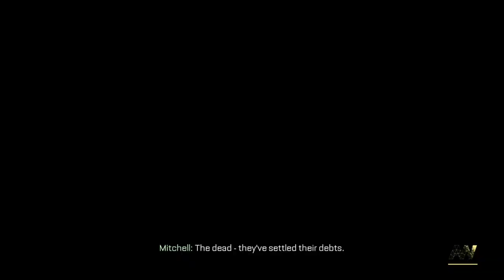Call of Duty Advanced Warfare Gameplay Walkthrough: Part 2 (Playstation 5)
In this brand new gameplay walkthrough I play through the single player campaign for Call of Duty Advanced Warfare on the Playstation 5 computer entertainment console. As always guys if you like this type of content and wish to see more?